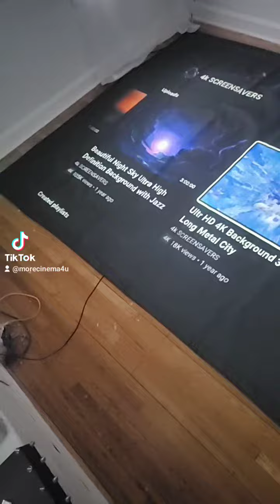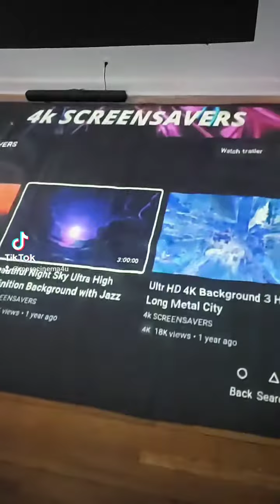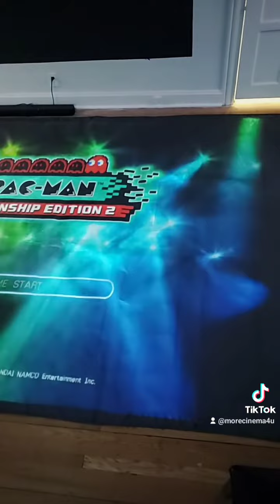All we do is next level! Black Series Edition LLC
Our you ready to take your projector to the next level if yes than visit us